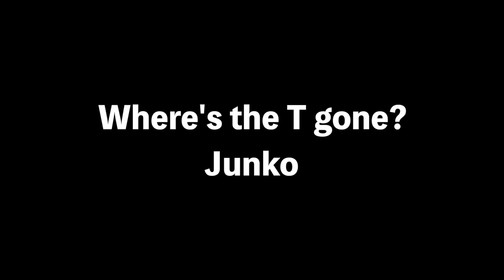Where's the T gone?【Junko】第3回英語講師オーディション⑥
Junko 英語講師歴18年
アメリカ・韓国在住経験あり、3歳から大人まで発音・リズム・イントネーション重視の指導、気づきを大切に、印象に残して忘れない指導を心がけています。
言語+非言語コミュニケーションで信頼される人材の育成を目指しています！

‹出演者情報›
もりてつ
発音指導士